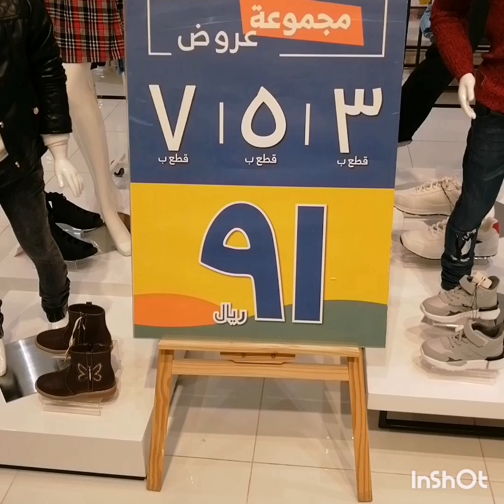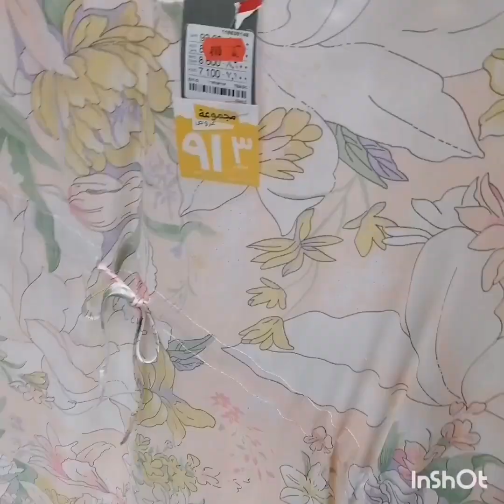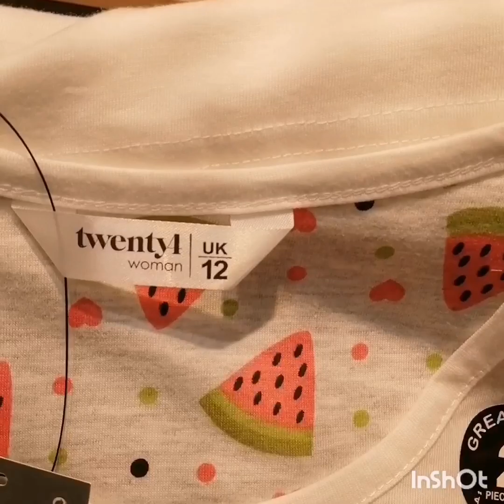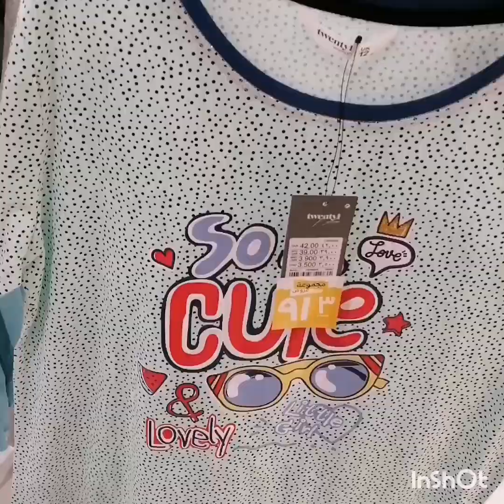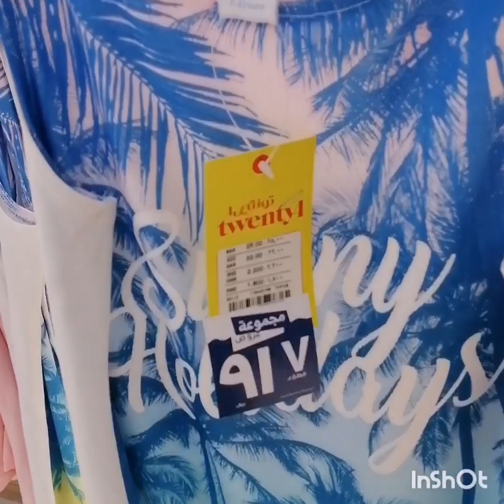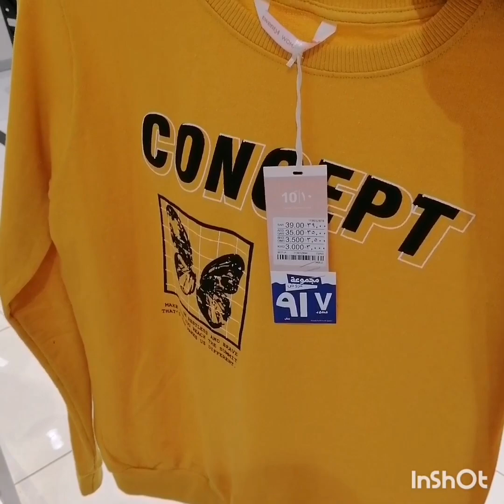تونتي4 🇸🇦مجموعة عروض رائعة👌7قطع91ريال&5قطع91ريال&3قطع91ريال 2قطع91ريال 🇸🇦🇸🇦🇸🇦